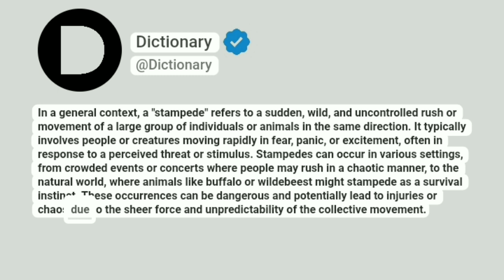Stampede Meaning In English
In a general context, a "stampede" refers to a sudden, wild, and uncontrolled rush or movement of a large group of individuals or animals in the same direction. It typically involves people or creatures moving rapidly in fear, panic, or excitement, often in response to a perceived threat or stimulus. Stampedes can occur in various settings, from crowded events or concerts where people may rush in a chaotic manner, to the natural world, where animals like buffalo or wildebeest might stampede as a survival instinct. These occurrences can be dangerous and potentially lead to injuries or chaos due to the sheer force and unpredictability of the collective movement.